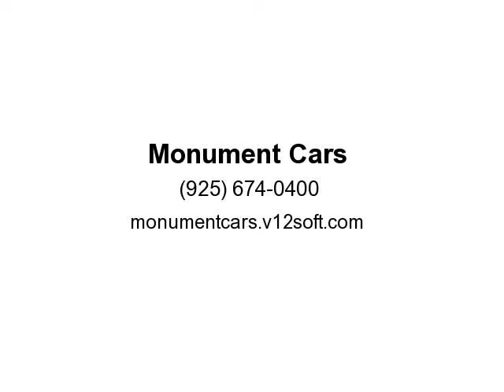2002 Toyota MR2 Spyder 2dr Conv Manual (Pleasant Hill , California)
All power equipment on this vehicle is in working order.  This vehicle has no known defects.  There are no dings visible on the exterior of this vehicle.  The vehicle engine runs very, very smooth.  The exterior has been well maintained and is in good condition.  A non-smoker owned vehicle.  The condition of the interior is clean.  The miles you see are the actual miles for this vehicle.  Great, smooth shifting transmission.